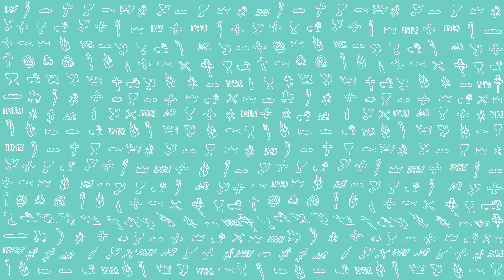PierwszeŚwiatło | 14 października 2021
PierwszeŚwiatło na 14 października 2021
Rz 3, 21-30a
Czytanie z Listu Świętego Pawła Apostoła do Rzymian
Bracia:
Teraz jawną się stała sprawiedliwość Boża niezależna od Prawa, poświadczona przez Prawo i Proroków. Jest to sprawiedliwość Boża dostępna przez wiarę w Jezusa Chrystusa dla wszystkich, którzy wierzą. Bo nie ma tu różnicy: wszyscy bowiem zgrzeszyli i pozbawieni są chwały Bożej, a dostępują usprawiedliwienia darmo, z Jego łaski, przez odkupienie, które jest w Chrystusie Jezusie.
Jego to ustanowił Bóg narzędziem przebłagania dzięki wierze mocą Jego krwi. Chciał przez to wykazać, że sprawiedliwość Jego względem grzechów popełnionych dawniej – za dni cierpliwości Bożej – wyrażała się w odpuszczaniu ich po to, by ujawnić w obecnym czasie Jego sprawiedliwość, i aby pokazać, że On sam jest sprawiedliwy i usprawiedliwia każdego, który żyje dzięki wierze w Jezusa.
Gdzież więc podstawa do chlubienia się? Została uchylona. Przez jakie prawo? Czy przez prawo uczynków? Nie, przez prawo wiary. Sądzimy bowiem, że człowiek osiąga usprawiedliwienie na podstawie wiary, niezależnie od pełnienia uczynków wymaganych przez Prawo. Bo czyż Bóg jest Bogiem jedynie Żydów? Czy nie również i pogan? Na pewno również i pogan. Przecież jeden jest tylko Bóg.